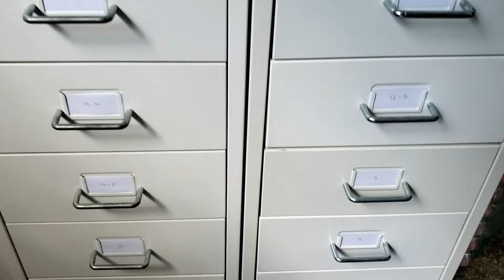Building and Filling My FINAL Helmer (no for real, I’m srs)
no u guys, i’m SO seriously

My Etsy

Mediocre Manis
56655 Grand River Ave

*Command Hooks (Small): http  s://amzn.to/3FbiS7r